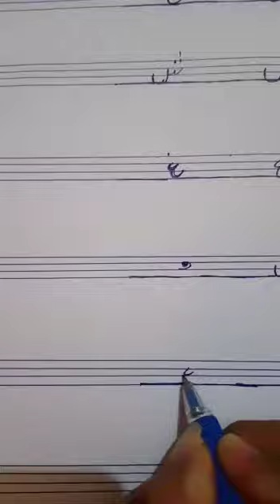اردو نرسری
بعد میں آ نے والے حروف